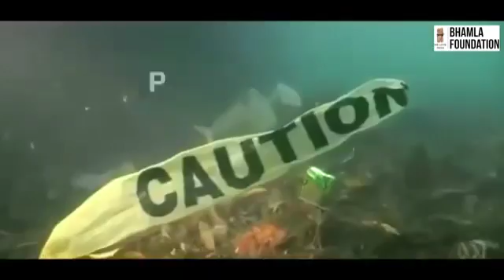Stop plastic pollution